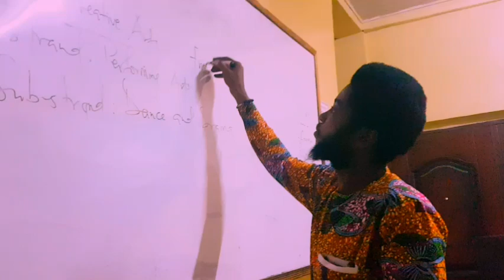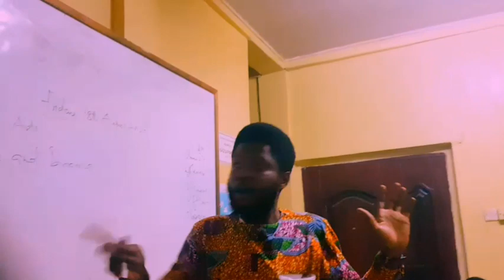Comedy (School Life)_Classics(6) & Actives display on Performing Arts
Our God is LARGE & He has put us in charge
of Music and all matters pertaining to ARTS

We design Artworks,We Organise Event,We plan Dope and take expert photographs,etc

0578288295 Jeffery Opoku Nyarko Abundant Ministries (JONAM)Gift of God.JMUSIC(PJA)

PJA(GH) Master of Arts and Craftmanship.
We write and compose as well the following
SPOKEN WoRd Poetry Music(Rap Music and Real Positive Music.Dope stuffs only.😎